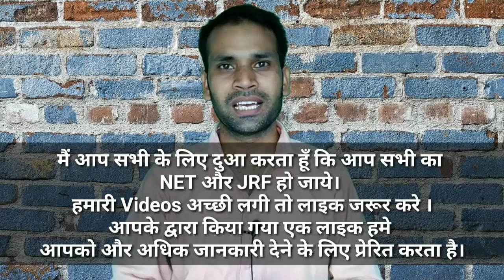Free Ugc Net Study Material For Paper 1 In Hindi l Cbse Ugc Net Notes In Hindi